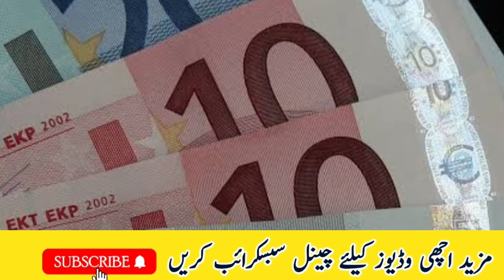A sharp fall in the US dollar | American dollar update today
Dollar fall in Pakistan
latest dollar update
American dollar
Us dollar sharp fall
sharp fall in US dollar